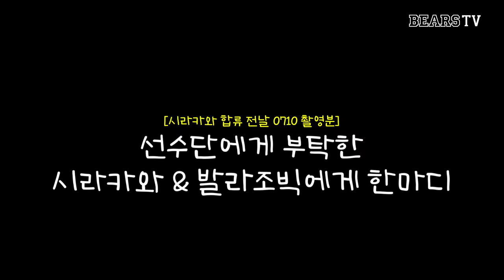베어스에 감자가 또 있다고요?? 웅장한 두 감자의 첫 만남🥔🌱| 시라카와 베어스 첫 출근 비하인드 [두런두런] (07.11)